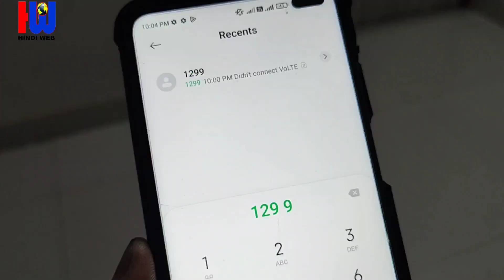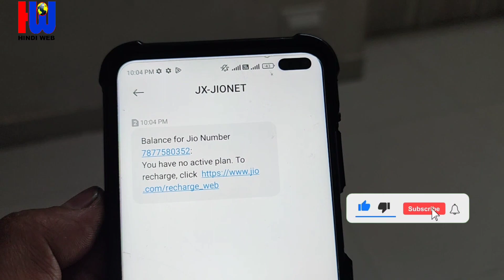Bina Recharge ke Jio Sim ka Number Kaise Dekhe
jio sim ka number Kaise Dekhen
mis call ke dwara jio sim ka number Kaise Dekhen